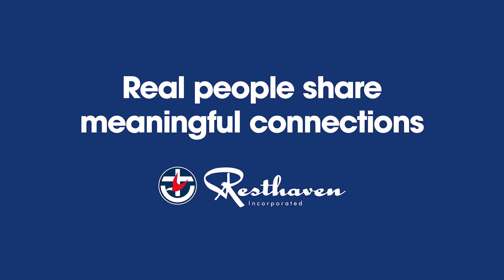Personal Carers 2023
Hear what personal carers have to say about working for Resthaven.